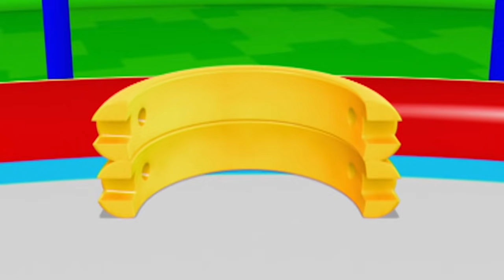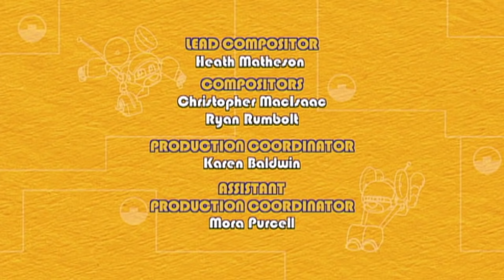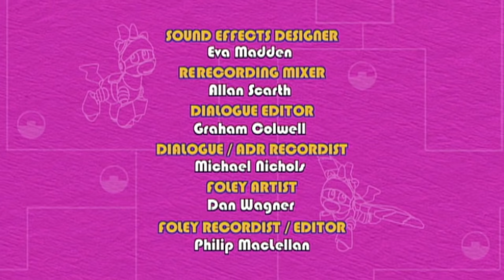Animales Mecanimales | Nueva 1 hora Compilación | Episodio Completo